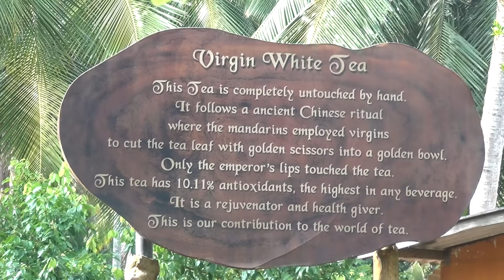SRI LANKA 2016 I EMILY HARTRIDGE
Sri Lanka was absolutely incredible and I couldn't recommend it more highly :)
Emily x

Also don't forget to turn on my post notifications so you don't miss a video!

Songs used in order:

You set my world on fire
Making me feel alright
Faster Car
Children of summer
When all is over